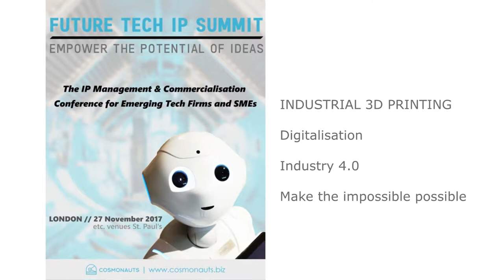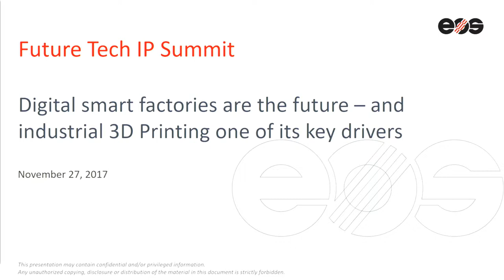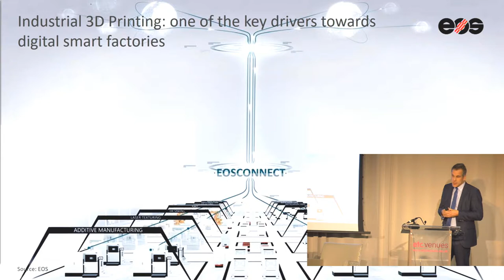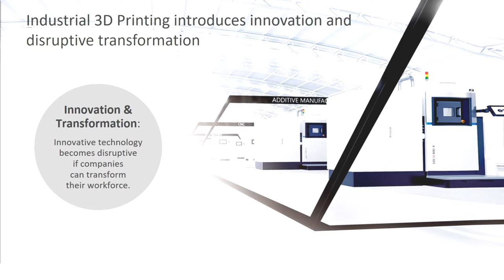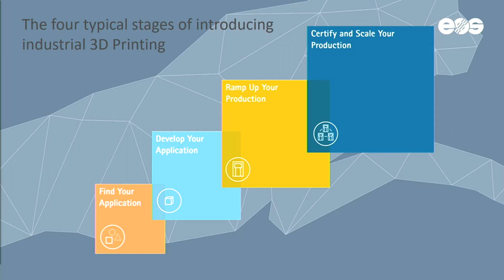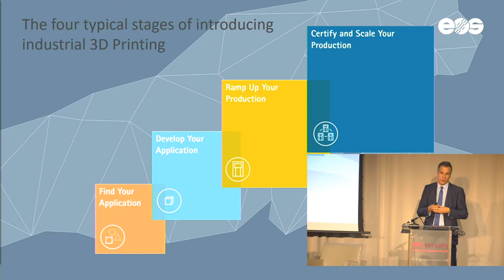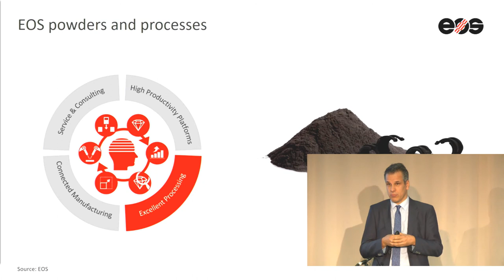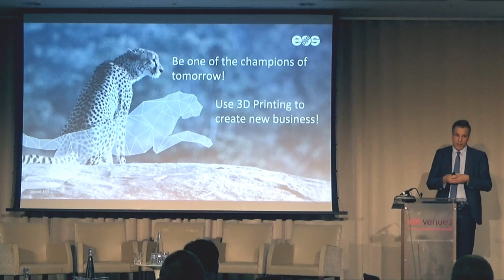Digital smart factories are the future –and industrial 3D Printing one of its key drivers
From our Future tech IP Summit, held in London on the 27th November 2017 .

Watching  this series of expert speakers and panelists with topics that will help to:

Update your IP management practices through technology
Understand the best techniques in commercialisation of soft and hard intangible assets
Find the latest IP theft protection applications
Set your legal IP affairs accurately
Build a bridge between your R&D and IP departments
Learn how to use IP as a collateral when borrowing